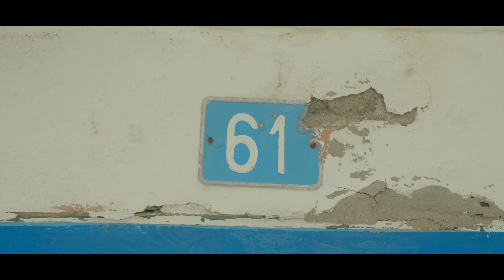EUPHORIA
Discover the backdrops, the streets & volcanos the European Islands have to offer

Prepare to experience 2 weeks of scouting, hiking, biking & long days of getting lost in the heat at over 3000 metres in altitude squashed in to a 3 minute Short Mtb film. Enjoy !!!

Rider: Elliot lees
Directed: Leo Gruber & Elliot lees
Film: LGR Prod